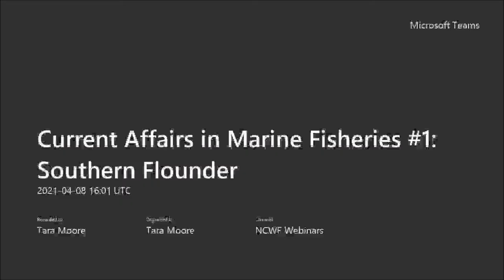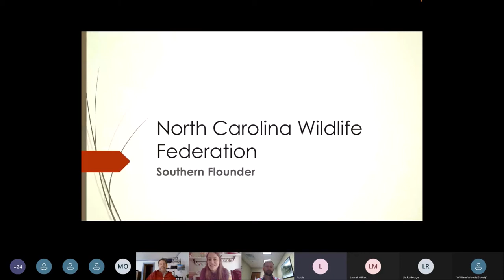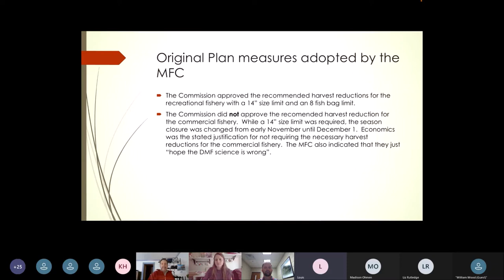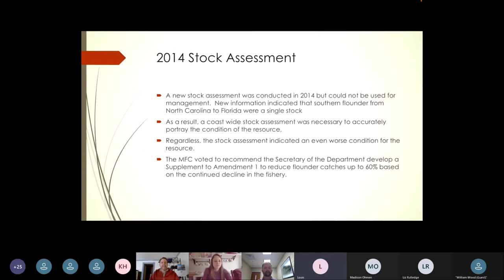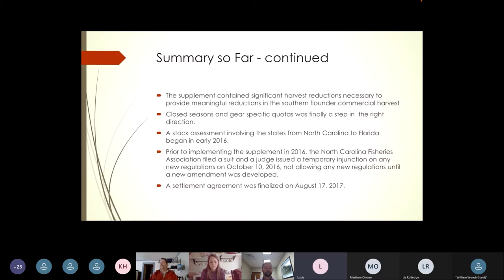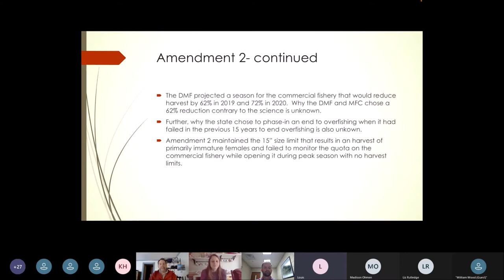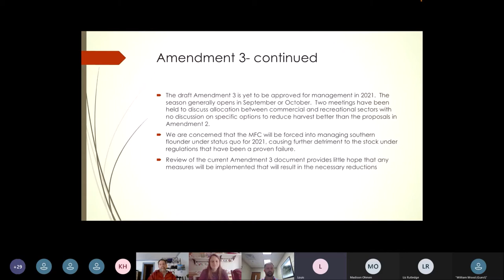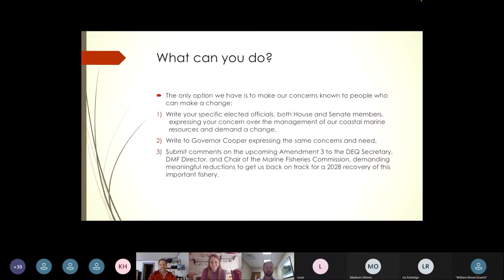Current Affairs in Marine Fisheries: Southern Flounder - NCWF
Southern flounder is an iconic fish of North Carolina and the most valuable finfish for both commercial and recreational fishing interests in the state. From the adoption of the Fisheries Reform Act by the N.C. General Assembly in 1997 to the year 2019 commercial landings have decreased in North Carolina by 81%.

This first webinar in our Current Affairs in Marine Fisheries web series is a panel discussion highlighting some iconic and valuable species in North Carolina and the history of fisheries management in the state. Devastating declines in our fisheries require urgent and immediate action and a new approach to managing North Carolina’s waters to protect the creatures and people who depend on them, now and for generations to come.